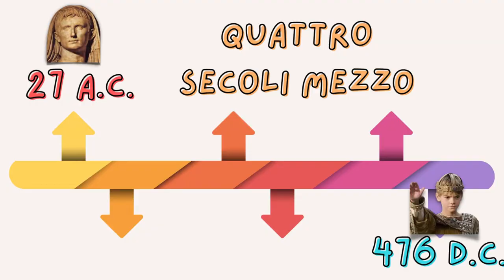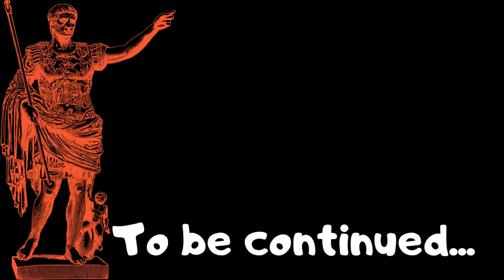Roma e l'impero (introduzione generale)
Breve introduzione alla fase imperiale della storia di Roma.